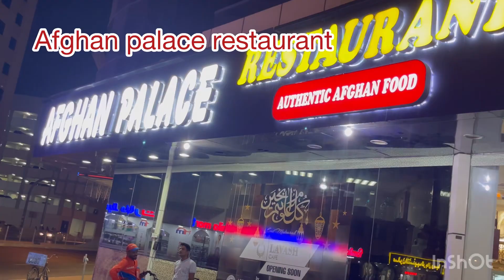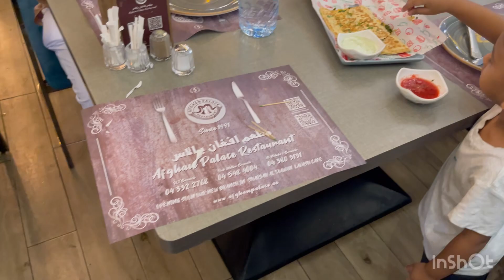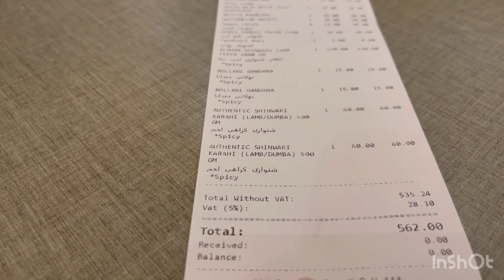রেস্টুরেন্টে খেতে গিয়ে কী বিপদটাই না হল!ডাক্তার মামার ছোট ক্লিনিক থেকে বড় ক্লিনিকে পদোন্নতির ট্রিট